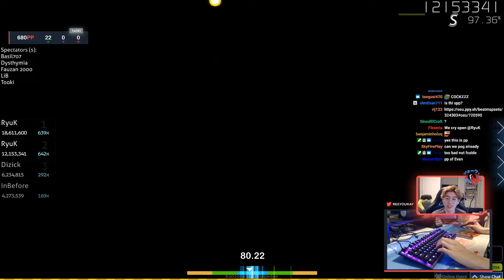[9.05⭐ Live] RyuK | Camellia & DJ Genki - Feelin Sky [Cloud] +HDDT 95.31% {307pp 13❌} - osu!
👇 Open the description for more information 👇
| - GD by: it's his diff
| AR: 10.60 | CS: 3.70 | OD: 10.44 | HP: 6.00 | SR: 9.05⭐ | BPM: 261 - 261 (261)
| Player info |
| Rank: 8 (1)
| PP: 16659.6
| Playcount: 200384
| Total played: 102d 23h 15m 11s
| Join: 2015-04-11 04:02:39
| 🔗 Useful links |

| 💠 PP counter |
| - 🔒 This pp counter is private (dev: SGezha | dev & design: ck (cyperdark))